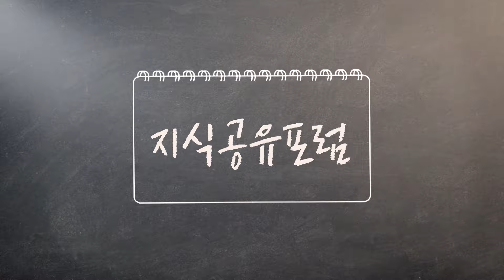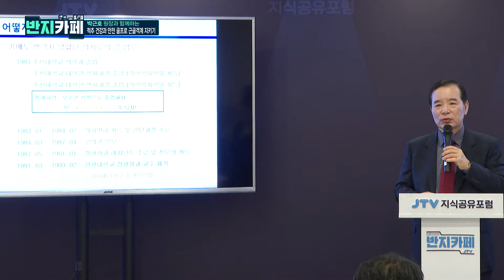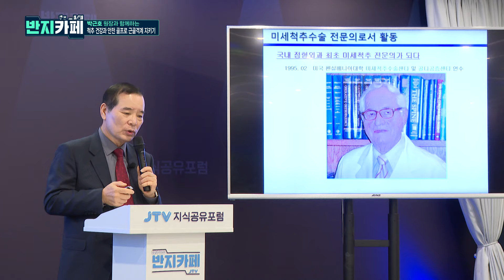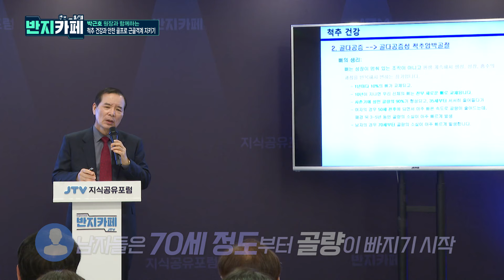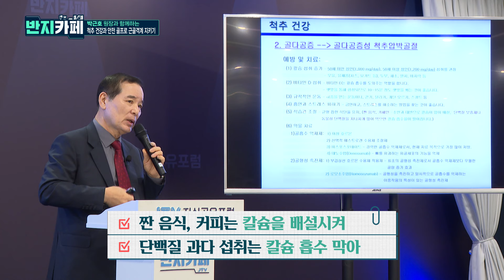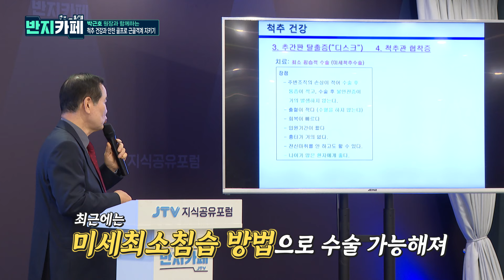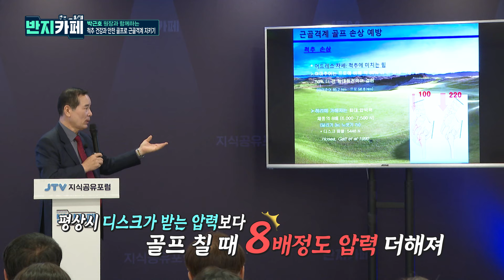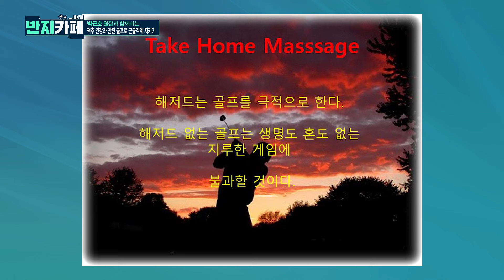[반지카페] 척추 건강과 안전 골프로 근골격계 지키기 l 박근호 전주고려병원 원장